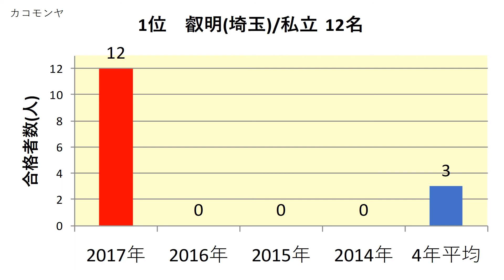尚美学園大学 高校別合格者数ランキング 2017年【グラフでわかる】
尚美学園大学　2017年(平成29年)春　　高校別合格者数のランキングをわかりやすくグラフでまとめました。